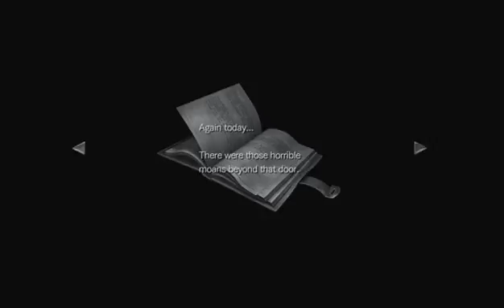Resident Evil Zero Ep 5 Part 2 Go Away Monkeys!! I Don't Have Any Bananas!!!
Hello!!! and Welcome!! to Episode 5 part 2 of Resident Evil Zero. I have a new hatred for jumpy monkeys! but there are worse things than monkeys ahead... Yay!!
Superdean out!!